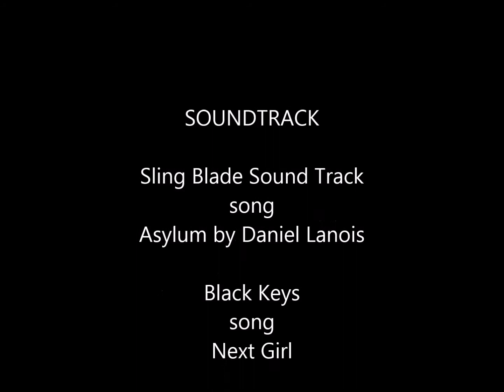Sling Blade Sweded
Creative Comments. For Swede Fest Tampa Bay 7